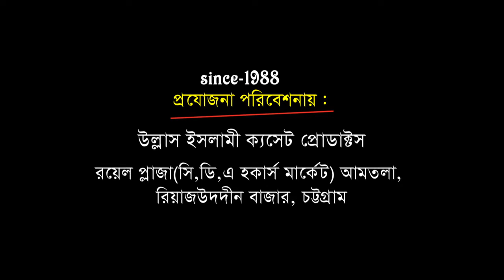হযরত বড়পীরের আলোচনা | Mawlana Ahmadul Huqe | Bangla new Waz | Ullash Icp | 2020